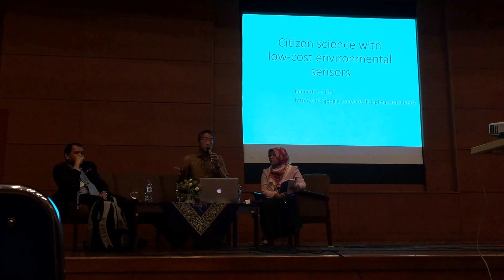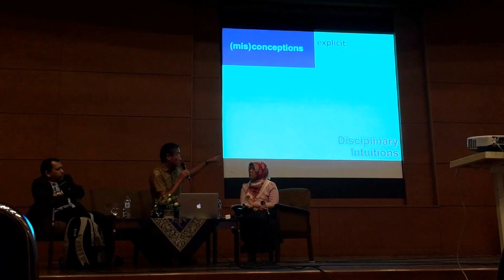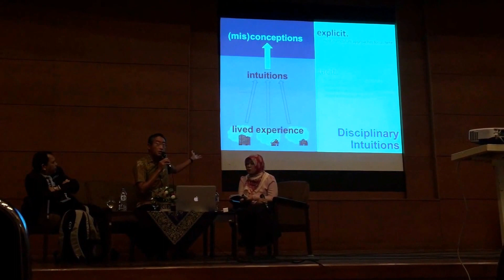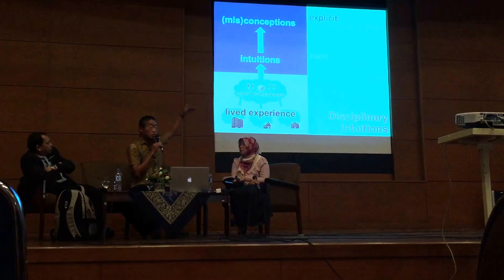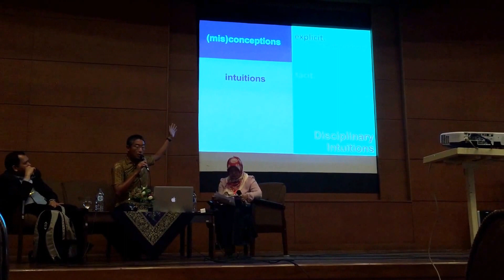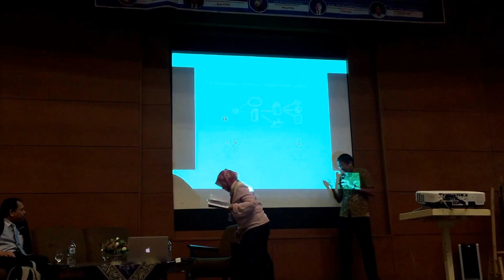Disciplinary Intuitions / Maker Motes: keynote at the Int'l Conference on Math & Science Education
here's the keynote on 'Citizen Science with low-cost environmental sensors' which i shared during the International Conference on Mathematics and Science Education (ICMSE) 2016, in Bandung, Indonesia.

sharing the stage with me was Dr Sazali b Yusoff, who is the Director of the Institute of Teacher Education / Institut Pendidikan Guru, Malaysia. The session was very capably moderated by Dr Diana Rochintaniawati, of the Universitas Pendidikan Indonesia.

the introductory clip within this video was produced by Zing Media.

this video is dedicated to the memory and life's work of my grandfather - Lim Chong Hum (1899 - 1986).